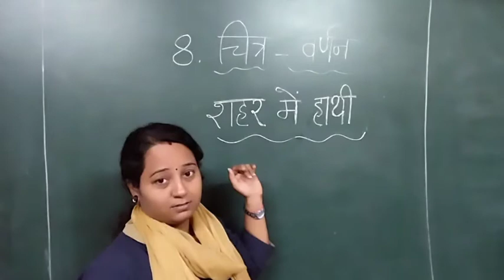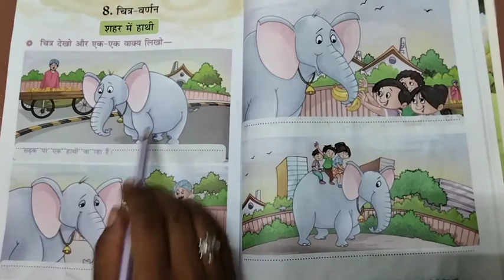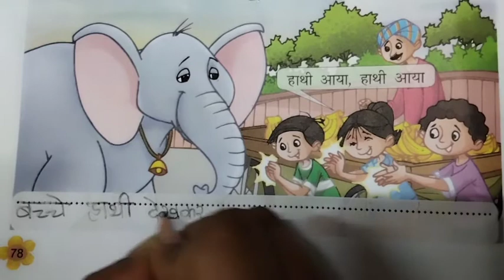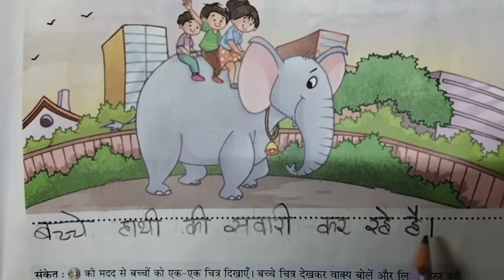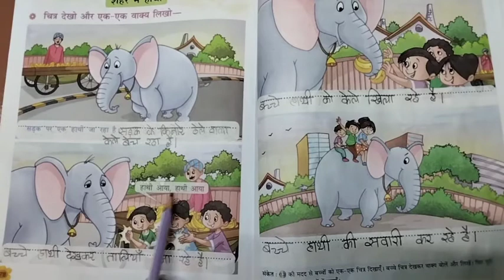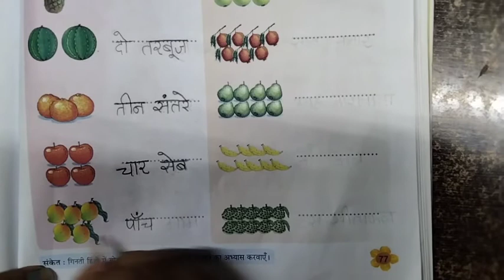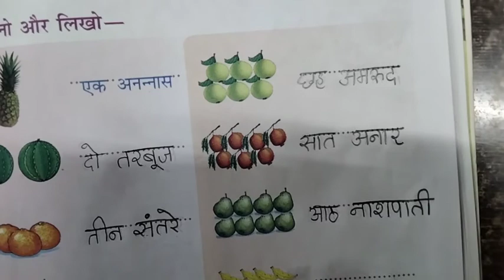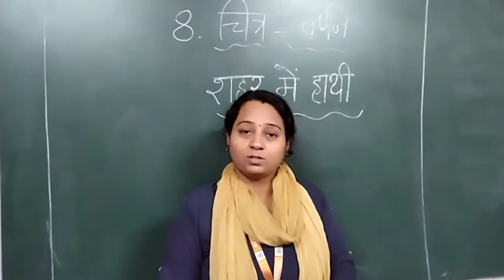EM | GRADE-1 | HINDI | गीत गाओ | हाथी